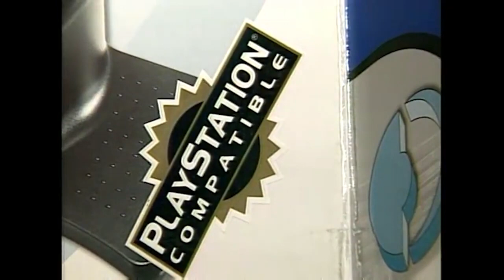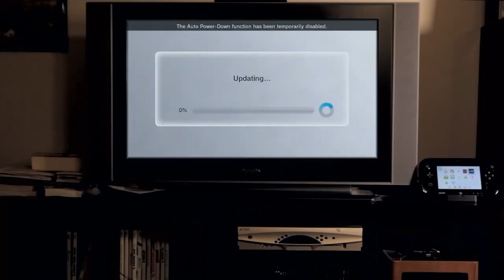Why PlayStation 2 Is The BEST Console Ever (PS2 Retrospective) | FandomWire Video Essay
In this FandomWire Video Essay, we explore why PlayStation 2 is the best console ever. Written by Daniel Boyd.